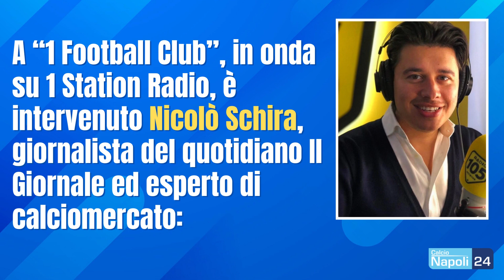🔵 GAETANO e "l'eredità Insigne": decisione definitiva SSC Napoli 😍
Gianluca Gaetano, quale sarà il suo futuro? Ancora un nuovo prestito o resterà in rosa? E quale sarà invece la prossima avventura di Zerbin? Ecco le ultime notizie, intanto entrambi saranno in ritiro a Dimaro-Folgarida per essere valutati da vicino da Luciano Spalletti.

DIGITALE TERRESTRE: canale 296
SKY - DIGITAL KEY: canale 5296
SMART TV: applicazione CalcioNapoli24Tv